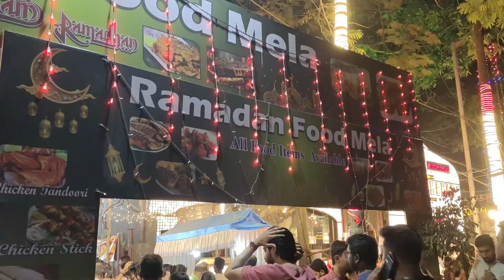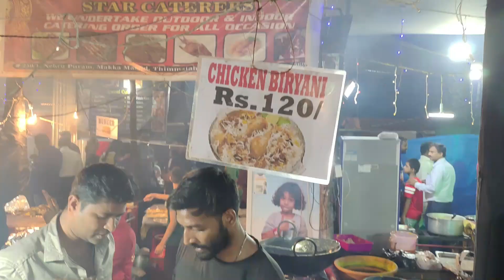Ramadan Food Mela Frazer Town | Happy Ramadan | Camel Meat ,Beef ,Prawns,Chicken